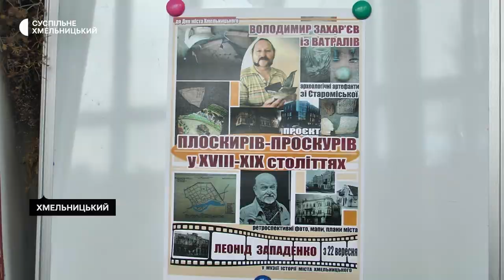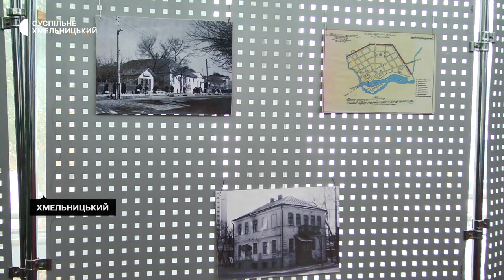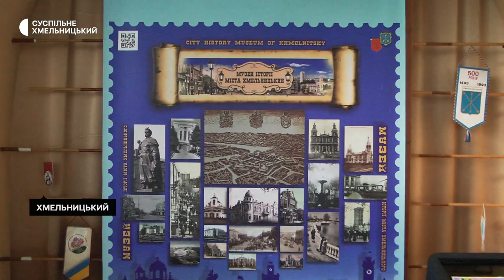Рідкісні артефакти з середмістя Хмельницького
У Хмельницькому музеї історії міста відкрилась виставка «Проскурів – Плоскирів у 18-19 століттях» розповіла Суспільному директорка музею Галина Барабаш. За її словами цю експозицію представили до Дня міста Хмельницького. Скільки тривати виставка та що представлено на експозиції далі у сюжеті.